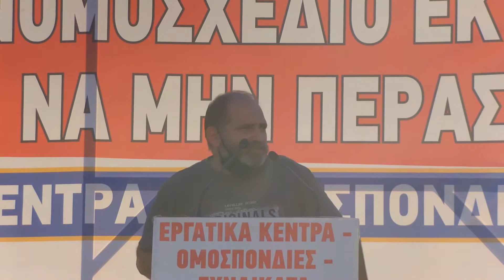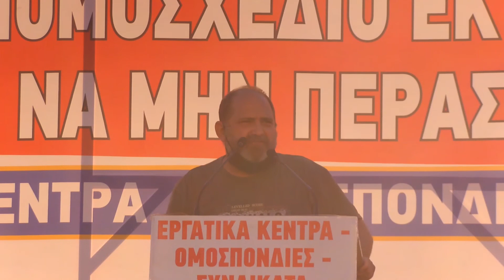Μάης Μέντης|Μεγάλο Συλλαλητήριο στην Αθήνα